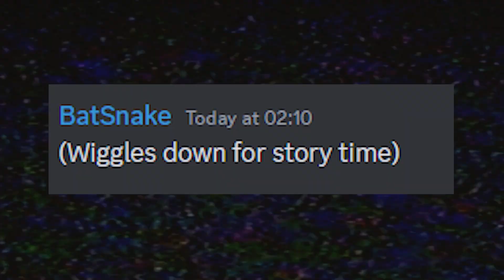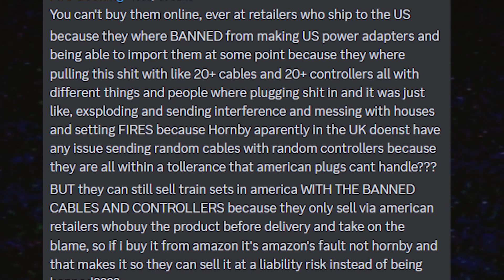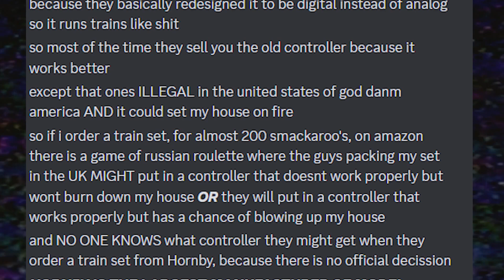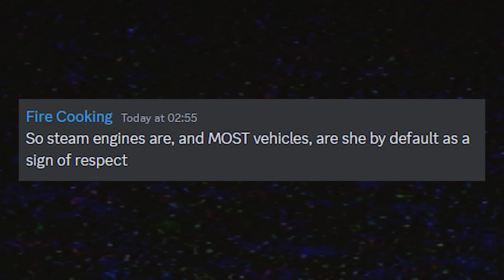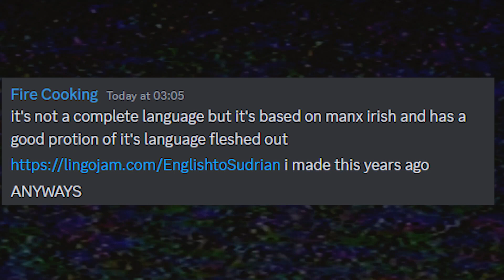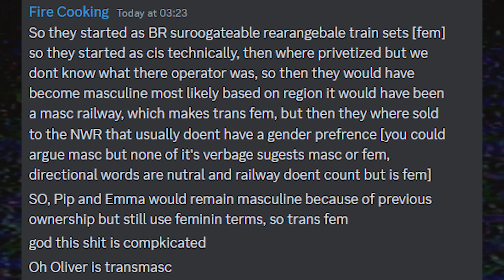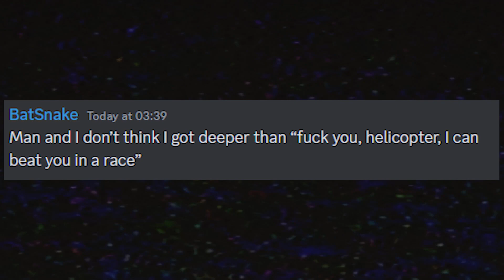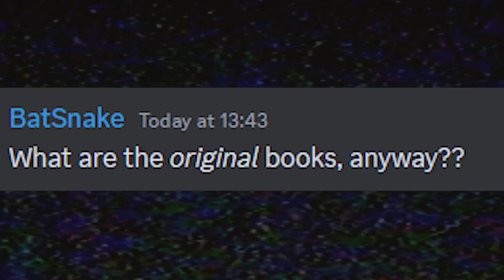The Rant: Controllers, Trains, Gender & RWS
I have a really bad sleep schedule and so do my friends, this is bearly fact chequed but feel free to fight in the comments about this